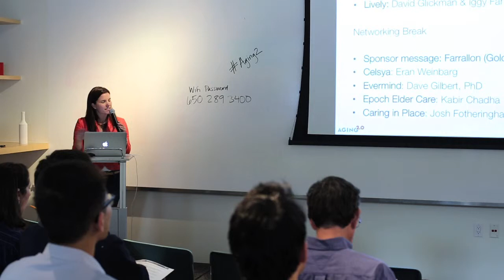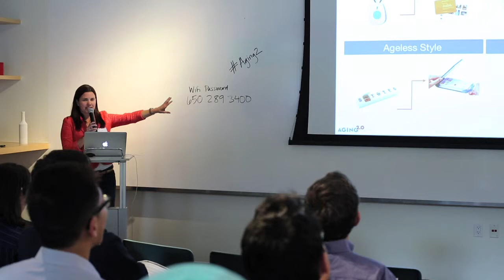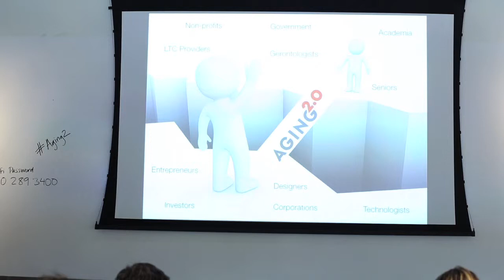Katy Fike - Introduction @ Aging 2.0 | San Francisco, CA (5.23.2013)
Katy Fike Ph.D. is the founder of Aging2.0, a global network of innovators and Innovate50, an innovation consultancy.  She is a gerontologist, entrepreneur, strategy consultant, former investment banker (Lehman Brothers) and systems engineer. Katy is a member of the American Society on Aging's Technology Council and a featured Senior Care Expert on Caring.com.  Katy has been featured in national publications including The Huffington Post, Bloomberg and TechCrunch.  She earned her B.S. in Systems Engineering from University of Virginia and her PhD in Gerontology from University of Southern California's Davis School of Gerontology, where she was an National Institute of Aging fellow. Katy is on LinkedIn here and can be reached at @katy_thomas and @innovate50.